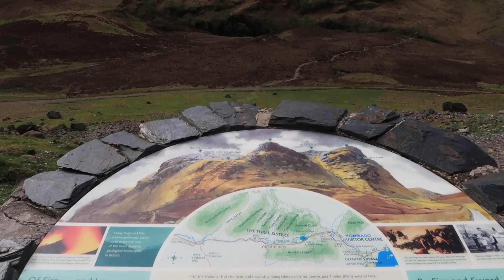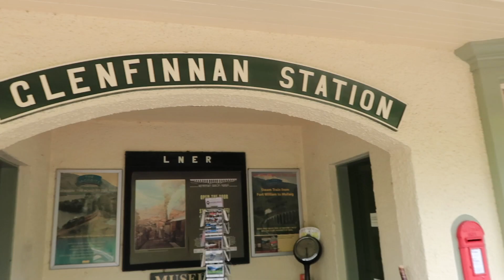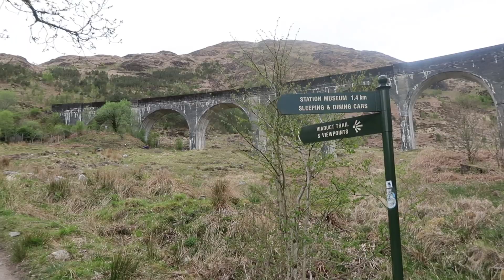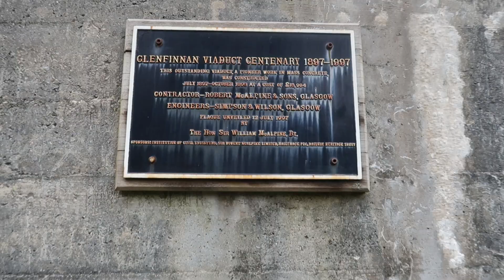Explore Scotland | The Glencoe & Glenfinnan Road Trip!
Join me in my final video from my iconic Scottish locations road trip. In this video I explore Glencoe and Glenfinnan (both famous movie spots here in Scotland). We drive through the glen, stopping off at various sites along the way and even come across the three sisters piper!

CAMERAS
Canon G7X Mark II

Nikon D7100

LENSES
Nikon 70-300mm Lens

FILTERS
Lee Filter Foundation Kit

Lee Circular Polariser Filter

Lee Soft Graduated Filters

Lee Little Stopper

Lee Big Stopper

TRIPODS
Manfrotto BeFree Tripod

Carbon Fibre K&F Tripod

Joby Gorillapod

ACCESSORIES
Lowepro Flipside 400 Camera Backpack

Micromuff WInd Muffler

Lee Lense Caps

Apple USB adapter